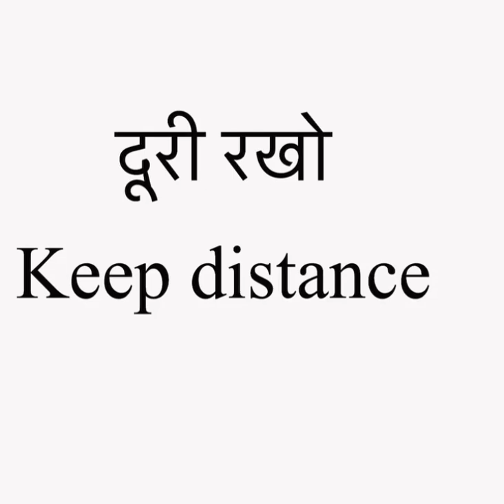spokenenglish englishspeaking hinditoenglish englishspeakingpractice improveyourenglish viral